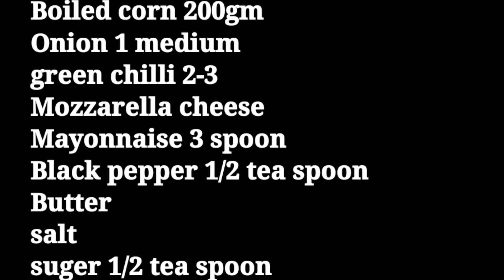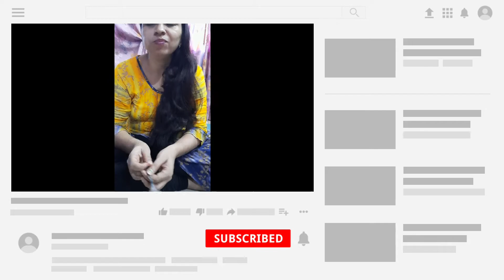Yummy Corn cheese||बच्चों की भूख का झटपट और हेल्थी इलाज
Namaskar doston aaj main aapke liye lai hoon बच्चों की भूख का झटपट और हेल्थी इलाज

Yummy Corn cheese
kafir ki rasoi
corn cheese
anjali rai